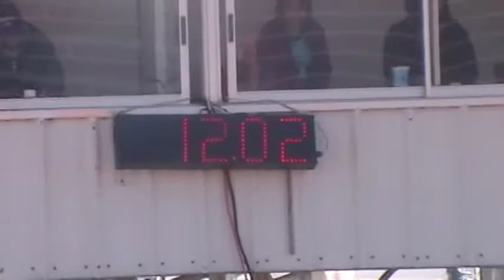Preston McCullar Clovis High School Rodeo 052.MOD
Preston Calf Roping on Star at the NMHSR in Clovis NM